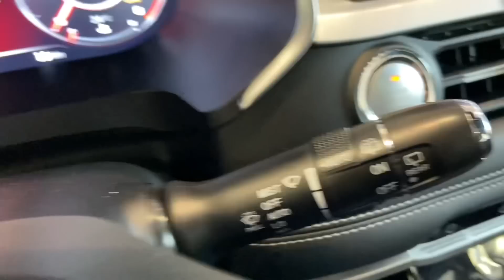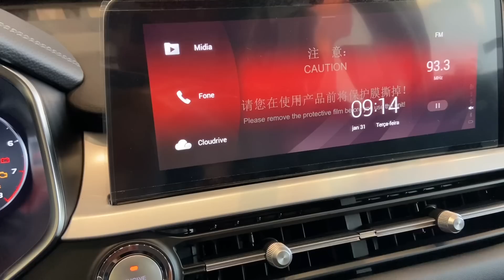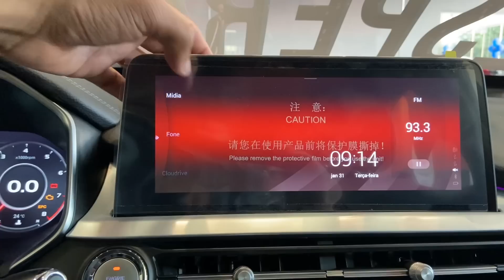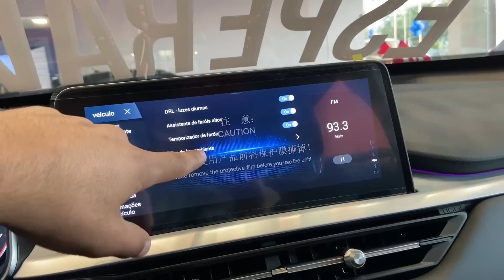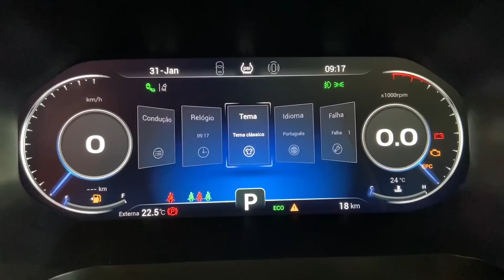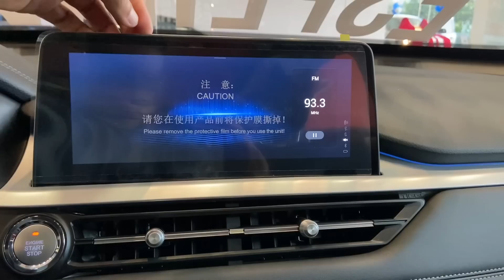NOVO TIGGO 7 2024 O MELHOR SUV DA CHERY ANDA MUITO BEM TEM INTERNA DE RANGE ROVER E PREÇO DE COMPASS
NOVO CAOA CHERY TIGGO 7 5 LUGARES 2024 CINZA O MELHOR SUV DA MARCA  PREÇO E CORES! AVALIAÇÃO EM DETALHES
CAOA CHERY DESTAQUE ATIBAIA - SP (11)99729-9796